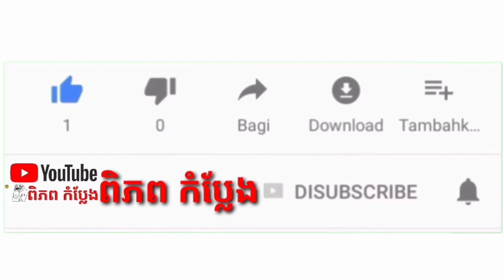រឿង: ស្គាល់ឪហេ |បានមើលបានសើច សូមរីករាយទស្សនាដូចតទៅ don't forget subscribe and like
វីដេអូ នេះគ្រាន់តែចង់អោយអ្នកទាំងអស់គ្នាបានទស្សនាហើយបានសើចសប្បាយហើយបំបាត់ពីទុក្ខកង្វល់ផ្សេងៗរបស់អ្នកទាំងអស់គ្នា

រឿង ប៉ះអត់សប់

រឿង ប៉ូលិសផាករាក

រឿង ឪខ្ញុំលាបឡេ